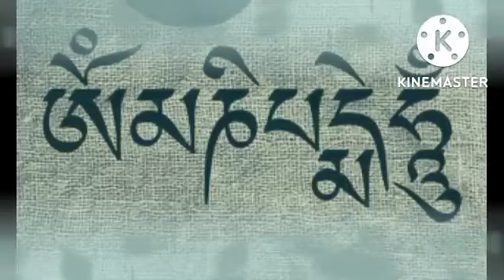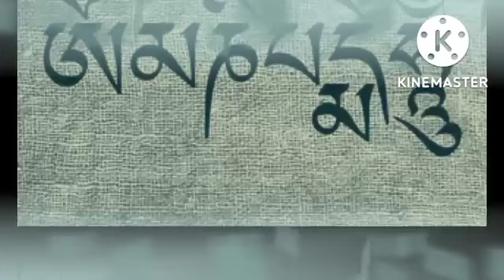सिंह राशि ऐसा समय पहली बार आएगा आपकी जिंदगी स्वर्ग बना देगी यह महिला | singh rashi